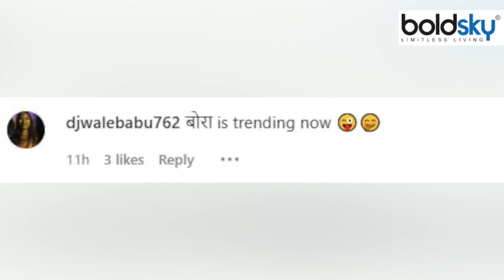Ankita lokhande Vicky Jain 6th Month Anniversary Celebration Troll, निब्बा निब्बी...|Boldsky*Health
एक्ट्रेस अंकिता लोखंडे और उनके पति विक्की जैन एंटरटेनमेंट इंडस्ट्री के सबसे चर्चित सेलेब्स में से हैं। लंबे समय की डेटिंग के बाद कपल ने बीते साल शादी रचाई। 14 जुलाई 2022 को कपल की शादी को छह महीने पूरे हो गए हैं। इस खास मौके को कपल ने साथ में सेलिब्रेट किया है।

Actress Ankita Lokhande and her husband Vicky Jain are among the most popular celebrities of the entertainment industry. After dating for a long time, the couple got married last year. On July 14, 2022, six months have passed since the couple got married. The couple celebrated this special occasion together.